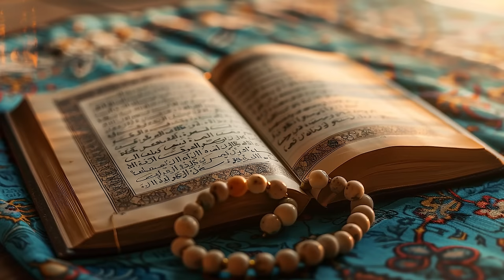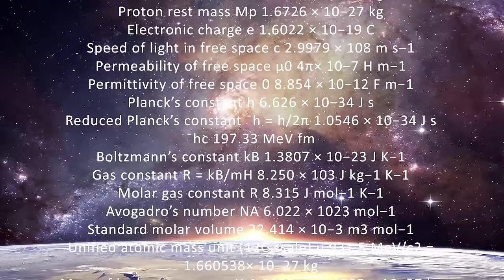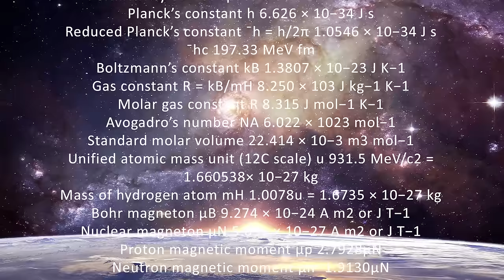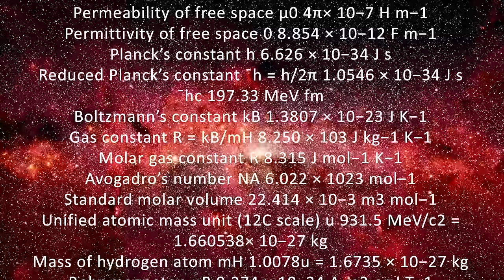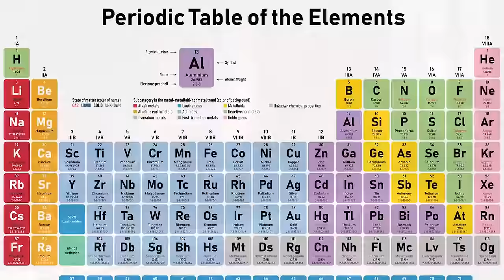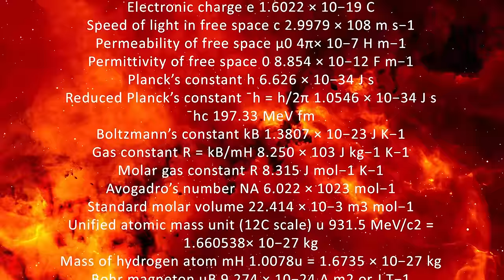Does God Exist? If Yes, Where? | Kya Khuda Hai ? Scientific Evidence Of God | Many Absolute Proofs.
Does God Exist? If Yes, Where? Kya Khuda Hai ? Scientific Evidence of God, Many Absolute Proofs, The Existence of God, Proving God Exists using Science.

Does God exist? This question has been asked since the stone age. And if you study the previous 6,000 years of history; You will discover that there are seven kinds of people who came up with its answer, each giving a unique answer.

What answers did they have ? let's find out. But which answer was the correct one ? That ... You will know by the end of this video.

Background Video By: Calmed By Nature (YouTube Channel)

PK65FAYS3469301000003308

Thankyou
Furqan Qureshi